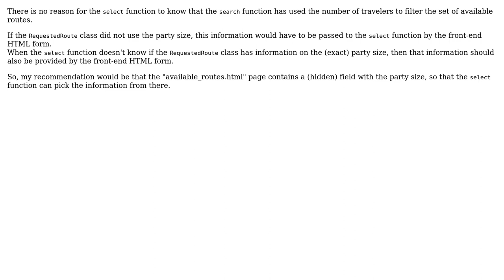Accessing an object accross different view functions in Flask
With thanks & praise to God, and with thanks to the many people who have made this project possible! | Content (except music & images) licensed under CC BY-SA | Music | Images & others | With thanks to user multigoodverse user Bart van Ingen Schenau and the Stack Exchange Network Trademarks are property of their respective owners. You are responsible for your own actions.